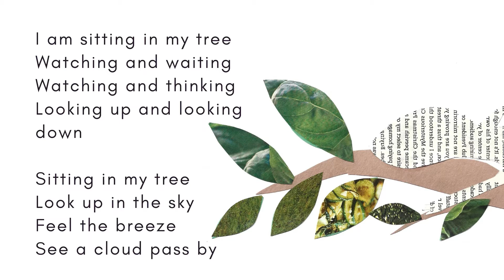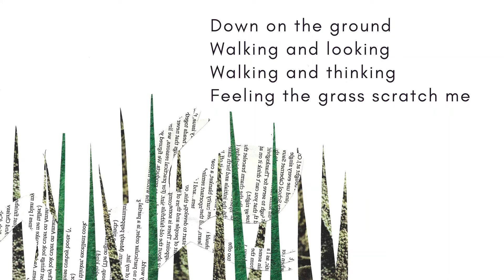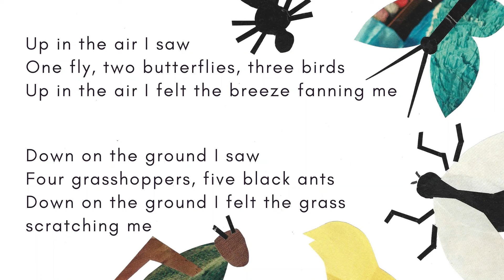Story: Danny - Up in the Air, Down on the Ground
Another story from Danny The Hot Boy Lizard Series by Hilary Sherlock
Where is Danny sitting and thinking?
How many birds sang to Danny?
What did the grass do to Danny?
What does Danny do a lot?
As with all activities posted here on this channel, do what your child can manage. Be patient and work at their pace all the time. Repeat the activities several times so they become more familiar and routine. Work to establish and maintain an alert state.
This video will not be used to make money